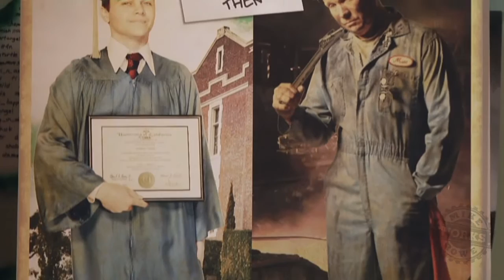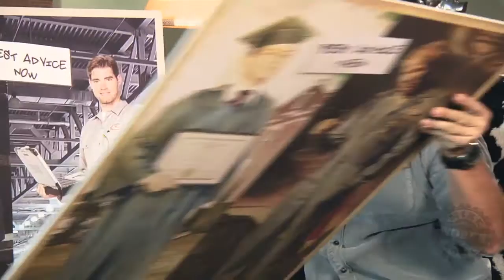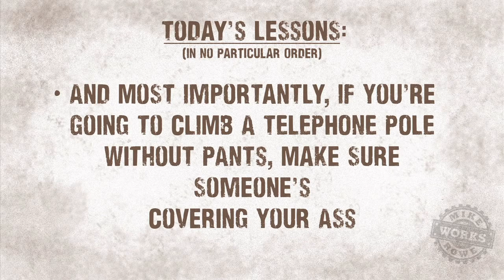Lessons from the Dirt with Tony Becker